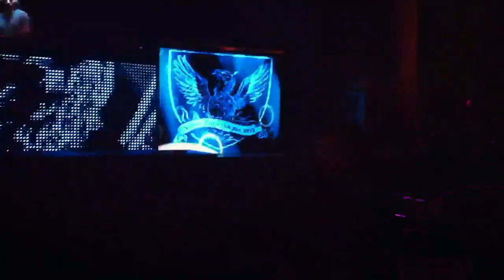Andy D'Arrigo at Yost Theater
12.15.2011 Andy D'Arrigo opening for Chris Lake